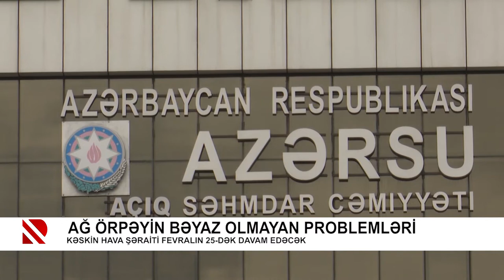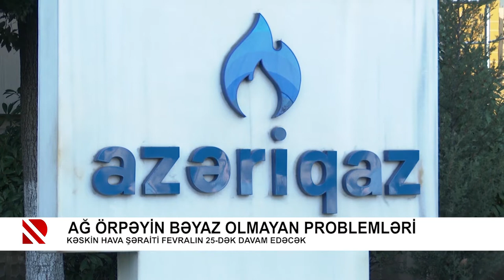Problem efirdədir: Qarlı havaya hazır olmayan sürücülər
Avtomobillər texniki tələblərə cavab verməlidir